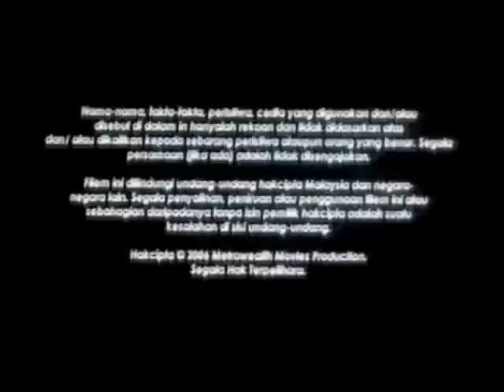Dia Gangster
video ini mengisahkan  remaja2 masa kini yg ingin menjadi gangster,,..pelakon2 utama adalah SUZURAY (hilmi) KAZAMA (flo erol)...mereka telah diarah kn membuat filem ini oleh sye...cerita ini mengisahkan tentang suzuray,,yg ingin menjadi seperti ayahnya,,ayahnya dulu gangster besar di melaka dan nama gelaran ayahnya ialah ABANG NAGA,,tetapi ayahnya telah mati,,di bunuh ayah kazama,,,suzuray mahu menjadi seperti ayahnya..tetapi kazami menghalang impian nya..suzuray terpaksa berlawan dgn kazama dgn mnggunakan kuasa yg luar biasa,,,seperti superhero,,,adakah suzuray akan menang,,adakah kazama akan menang,,?..siapakah gangster yg sebenar..?

                                                    pengarah

                                                   Afiq Bruno

                                                pelakon utama

                                                    Hilmi
                                                   Flo Erol
                                                 Anic Hamka